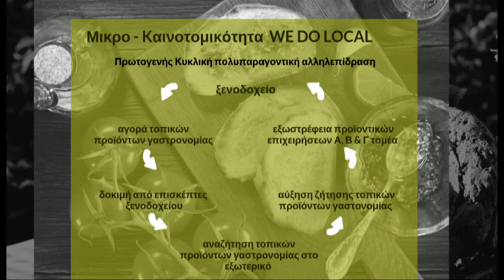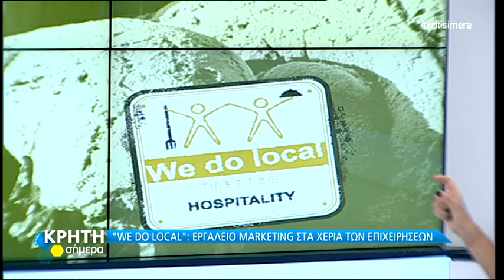¨WE DO LOCAL¨: Το σήμα της εντοπιότητας και της αυθεντικότητας